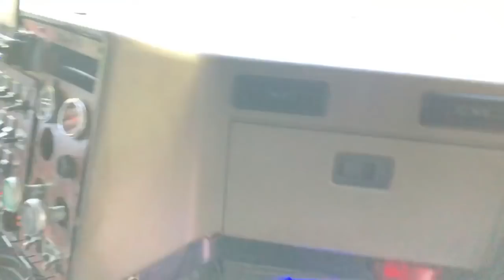“voni smugglaz“ international 9900ix full drive video